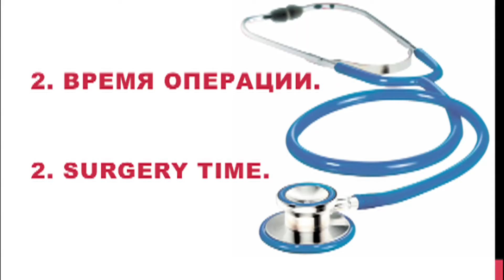Церковь - это больница. Пастор Василий Ярош, церковь Новое Начало (12/02/12)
Церковь "Новое Начало". г. Портленд штат Орегон.